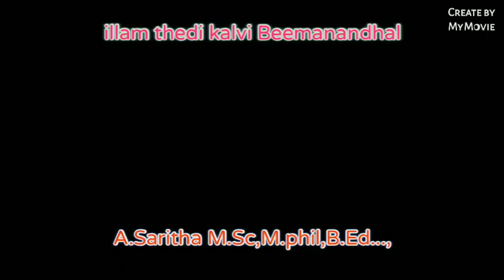illam thedi kalvi - Maths 3rd and 4th tables👍🤔🤔